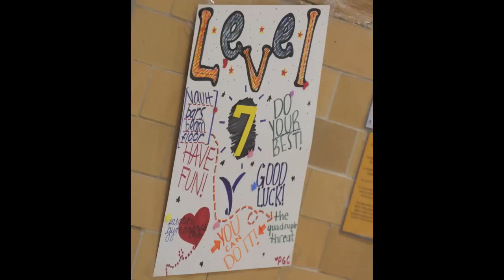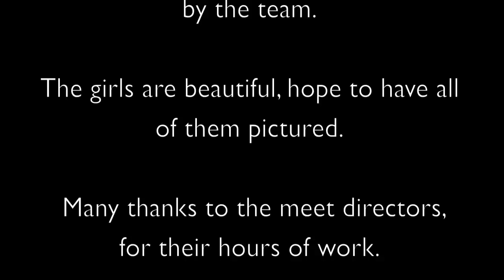Matras Meet 2010.mov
November 2010 Matras Meet
Palatine Gymnastics Club